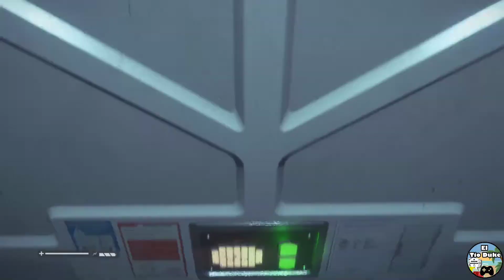👽[ALIEN ISOLATION]-CAPITULO 17:😩 Vengandome De Un Viejillo Amargado!😰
Buenas dias, tardes ,noches o madrugadas, a cualquier hora que esten viendo este video, Les saluda el TIO DUKE!

Bienvenidos a una madrugada de suspenso con el juego de Alien Isolation donde nos pondremos en el lugar de ripley jr. y ver la busqueda de la nave donde viajaba su madre, pero no todo sera un paseo por el parque, ya que nos perseguira un criatura muy peligrosa y por si fuera poco tendremos unos pasajeros humanos no muy amistosos, animo! que nos espera una excelente historia!

Les comunica el tio duke, que el video es solo para que me acompañen en  mi travesia de estre juego de suspenso y horror..no es para dar un tutorial o una calidad de juego en experto,solamente es para divertirnos y juntos descubrir que historia nos espera en cada capitulo del juego,asi que animo pasen un buen momento a mi lado y hay quie disfrutar mis sustos , como muertes absurdas o comentarios chistosos por la hora en la que juego este gran titulo!

Gracias por estar en mi canal y les deseo que tengan exito sus sueños , hoy , mañana y siempre , que dios los bendiga! saludos!

Recuerden pasar por mis Red de Sociales, me pueden encontrar con el nombre de “El tio duke”.

Les ha hablado el tio duke, cambio y fuera!

SI QUIEREN RECIBIR NOTIFICACION DE NUEVOS VIDEOS DEN CLICK A LA CAMPANITA QUE ESTA A UN LADO DEL BOTON SUSCRIPTOR!